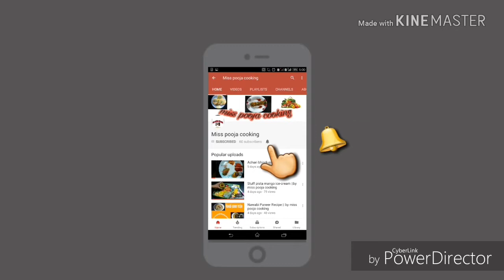Orange rabri |orange rabdi | shahi orange rabri |rakhi special |rakhi recipes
Orange rabri
Hii guys...

Mein mere videos mein aap ko bhut hi asan tarike se orange rabri banana sikhe augi ghar pr jisse aap bhi bhut ache se orange rabri bna sakege.
Ingredients.
Orange crush 1/2cup
Orange juice 2tbsp
Orange essence (optional)
Orange colour 1/4tsp
Nuts cutting
Elaichi pwdr1/4tsp
1ltr milk

Agar aap ko mere video pasand ae to please subscribe like comment and share.subscribe button aapko video ke niche dekhega usse click kre phir aap ko ek bell🔔icon press krna hoga jisse aap ko mere sare video ke notification milte rahege.